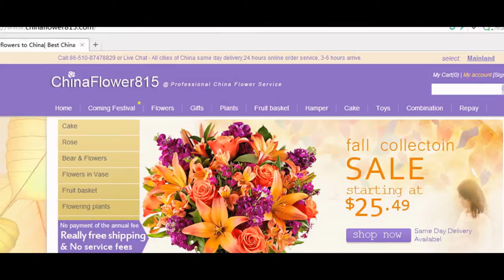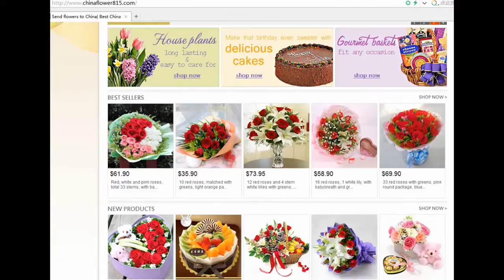send flowers online to baoji shanxi China by baoji flowers shop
order flowers online to baoji shanxi China by China shanxi baoji local flowers shop delivery website